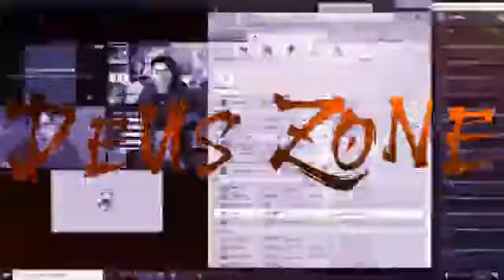llevando una 3era cuenta a Master 1600!